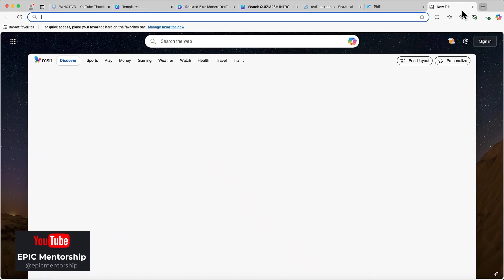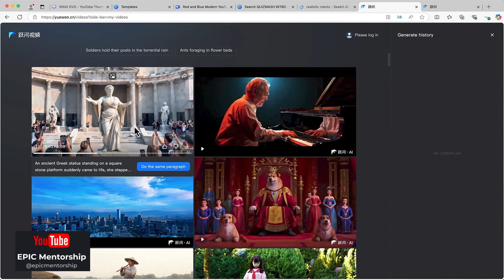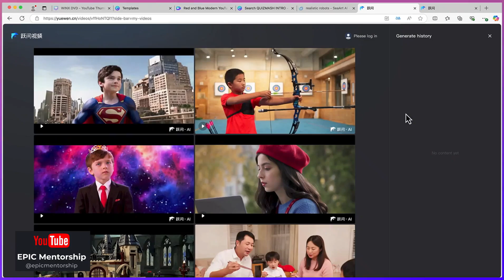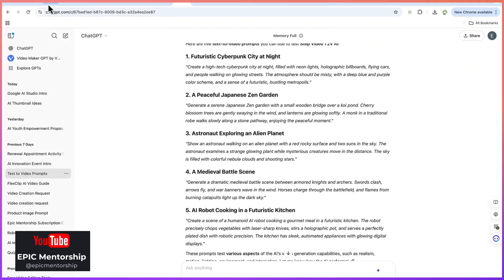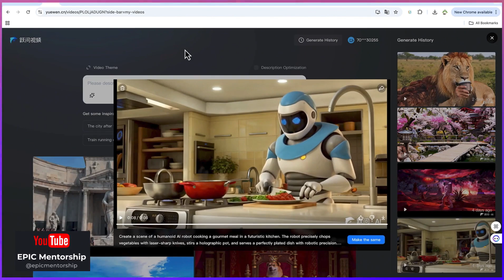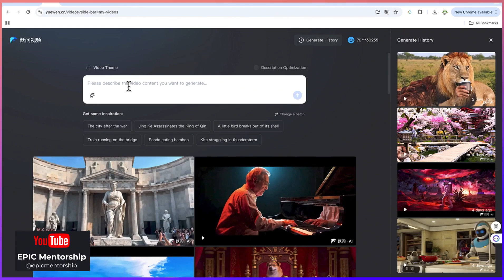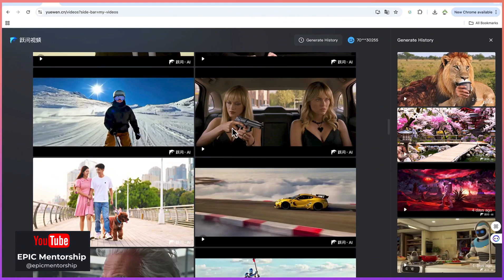100% FREE and Unlimited Videos from Images!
Unlock the potential of your image library with Tensor Art AI—a revolutionary, free, and unlimited tool that turns your images into dynamic videos! In this comprehensive tutorial, I'll guide you through every step of generating videos from your images using Tensor Art AI. Whether you're a content creator, digital marketer, or tech enthusiast, you'll learn how to seamlessly convert static visuals into engaging video content with just a few clicks.

What You’ll Learn:

Accessing Tensor Art AI: How to sign up and navigate the user-friendly interface of Tensor Art AI.
Image-to-Video Conversion: A detailed walkthrough on converting your images into captivating videos effortlessly.
Customization Options: Tips and techniques for enhancing your videos with transitions, effects, and other creative elements to match your style.
Unlimited, Free Usage: Discover how to leverage Tensor Art AI’s unlimited features to create as many videos as you need without any cost.
Real-World Applications: Explore practical examples of how to use image-to-video conversion for social media, marketing campaigns, and digital storytelling.
Elevate your content strategy and bring your visuals to life using Tensor Art AI. Watch now and start creating stunning, unlimited videos from your images today!